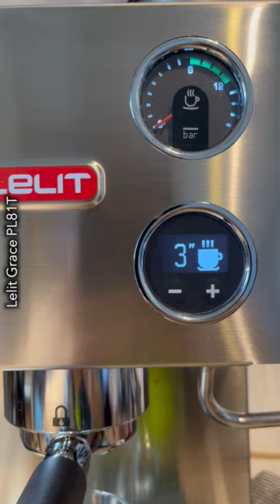ASMR Lelit Grace PL81T Espresso Shot Short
In this video, we grind some beans, prepare our espresso puck, and pull a bottomless shot on the Lelit Grace PL81T home espresso machine, in ASMR fashion. I highly highly recommend the Lelit tamper and bottomless portafilter, equipped with the IMS basket, for a decadent shot, all listed below. ▼

-- Products used/recommended in this video --

►Lelit 57mm Bottomless OEM PF
►Lelit 57.35mm Tamper
►Lelit IMS 57mm Basket

Machine source: private purchase, Amazon Warehouse Deals